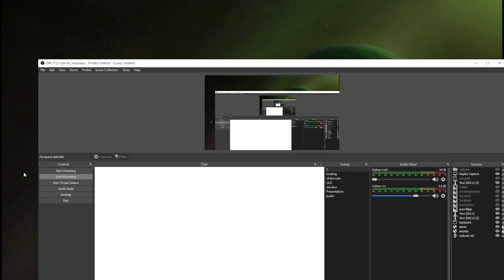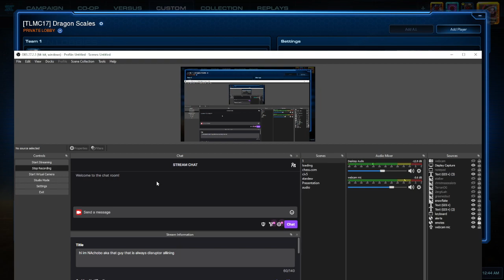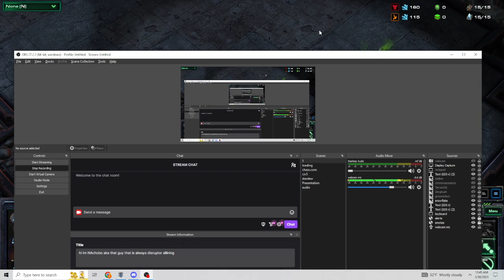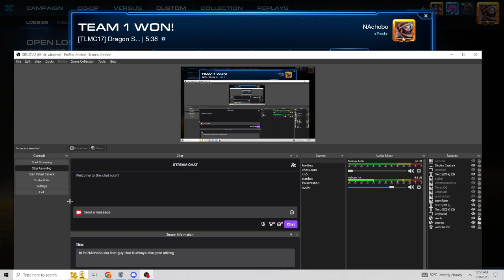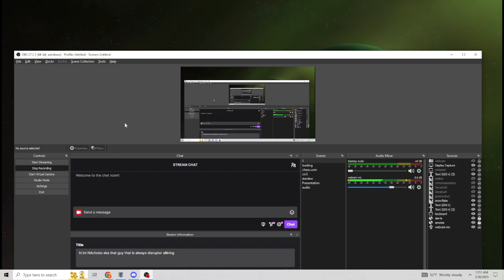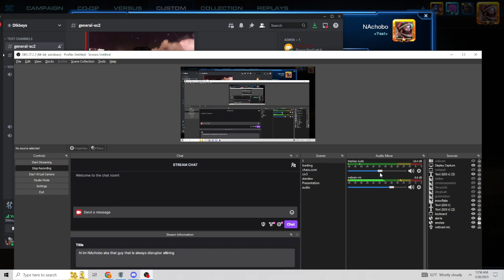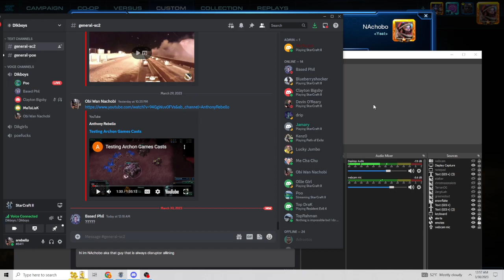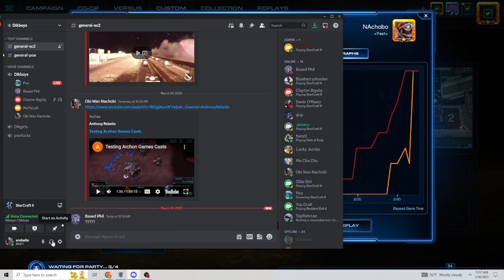MicroJackson vs MeTaLisK/thePro bo3